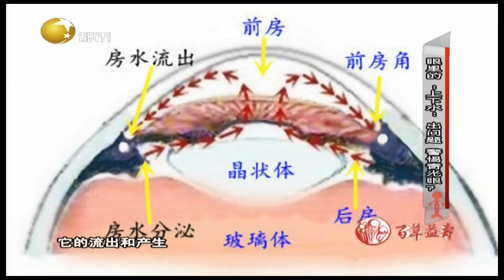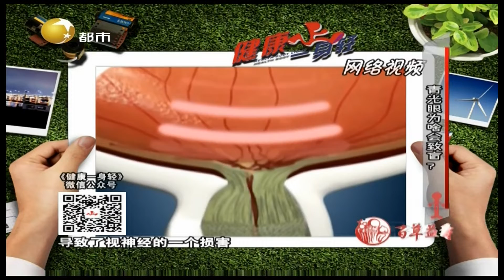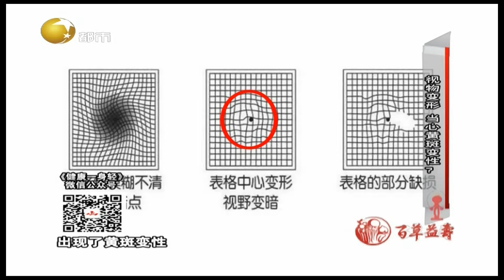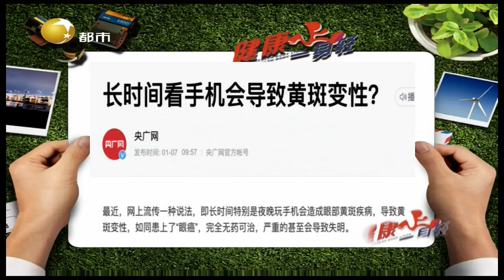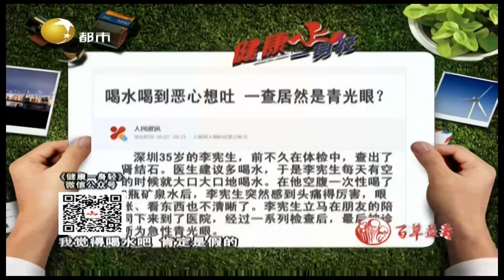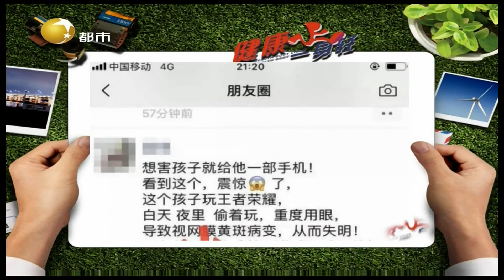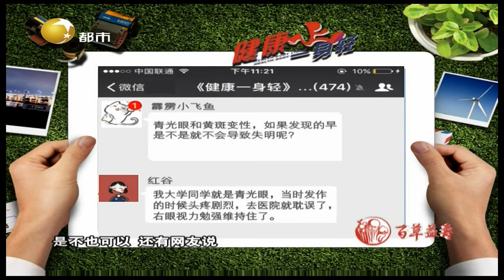健康一身轻 20211112：激素类眼药水要慎用！“另类三高”更要当心黄斑变性